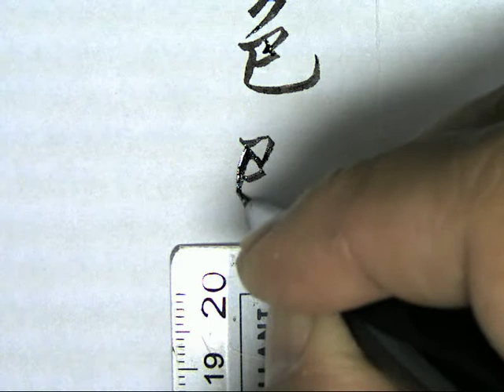心經08色即是空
筆：英雄牌美工筆253A
紙：一般A4